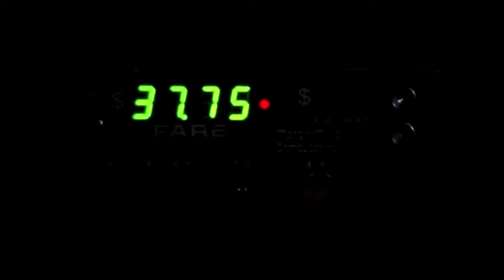Purple Films Presents: Purple Rain The Movie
Purple Rain the epic film that awakened the world to Prince.

Any mispronounced names and/or places are accidental & not on purpose.